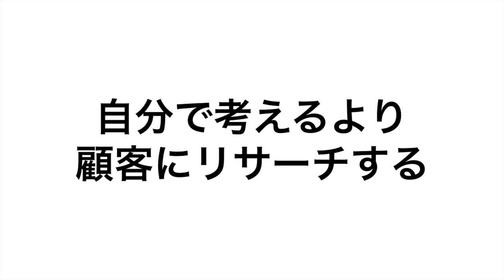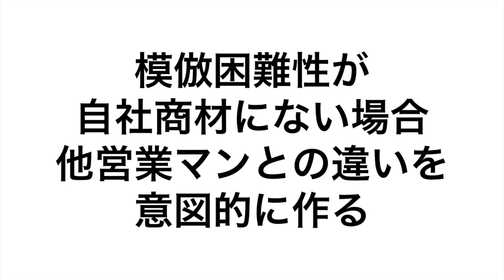真似のしやすさ・しにくさで営業戦略は変わる